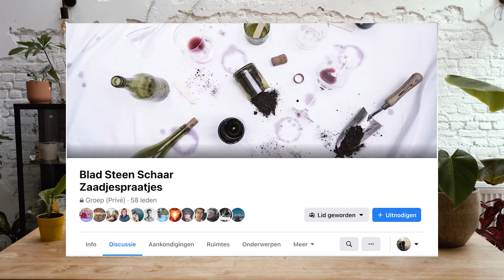Hoe zaai je de Monstera Deliciosa of Gatenplant?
Dé kamerplant waar iedereen verliefd op wordt. Dat is de Monstera, toch? Hoe cool is het om je eigen gatenplant te zaaien? Nu ja, de kiemplantjes hebben nog geen gaten. Je plantje krijgt gaten in zijn bladeren, als het biiiijna volwassen is! Hoog tijd dus om te beginnen met zaaien.

0:00 intro
0:27 de zaadjes
0:35 het ideale potje
0:56 de beste potgrond
1:10 zaaien maar!
1:20 potje afdekken
1:33 een lichte & warme plaats

▸ Helemaal klaar om zelf aan de slag te gaan met planten kweken?

Nog meer Blad Steen Schaar?